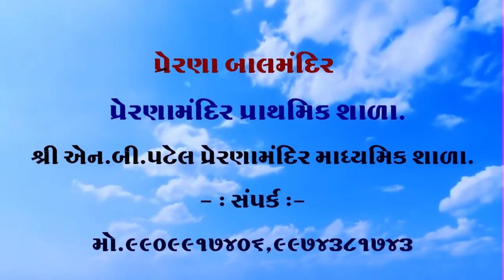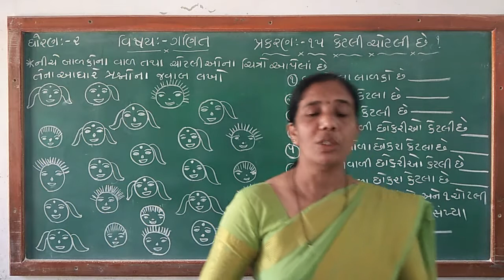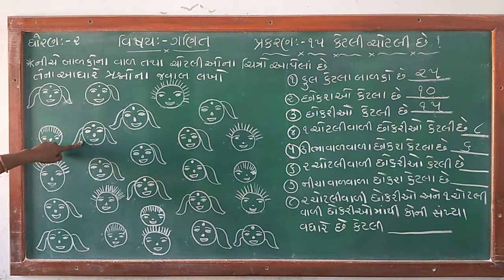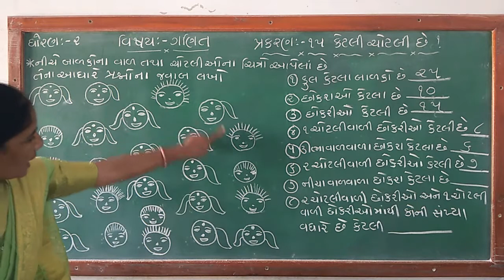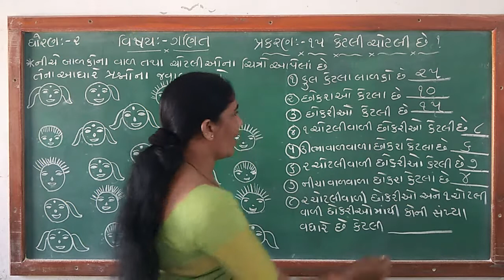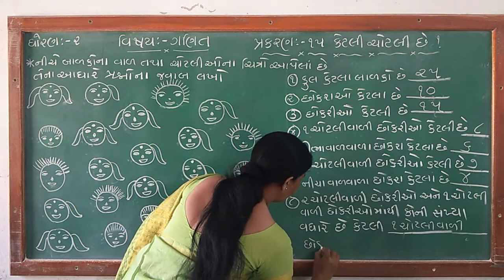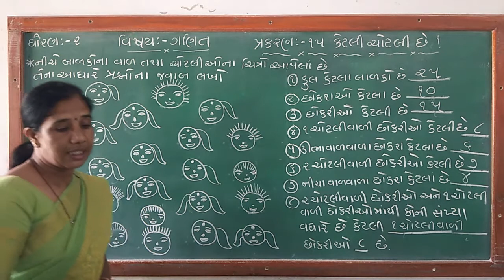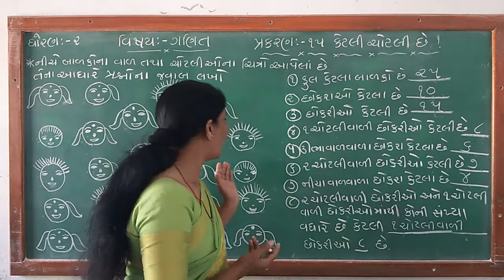ધોરણ 2 વિષય ગણિત પ્રકરણ 15 કેટલી ચોટલી છે ભાગ 1